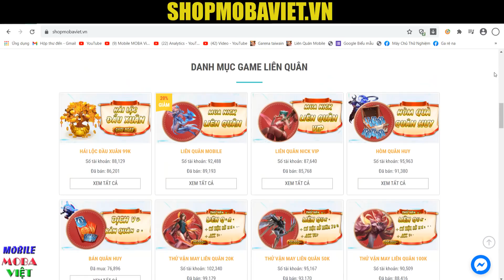Hé lộ Siêu phẩm bậc SS của LAURIEL Siêu Việt và tại sao lại bị giảm sức mạnh Liên quân mobile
Hé lộ Siêu phẩm bậc SS của LAURIEL Siêu Việt nhưng tại sao lại bị giảm sức mạnh Liên quân mobile